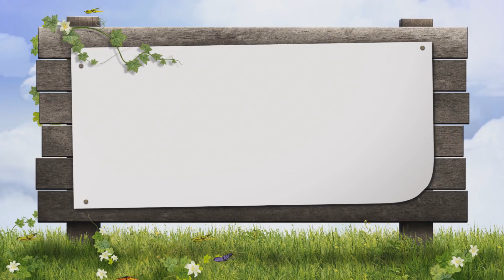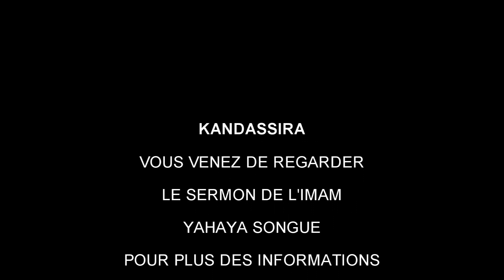10 08 2018 LES MOIS BENIS DE L'ANNEE Episode 2 IMAM YAHYA SONGUE